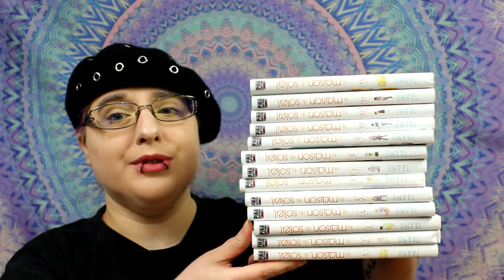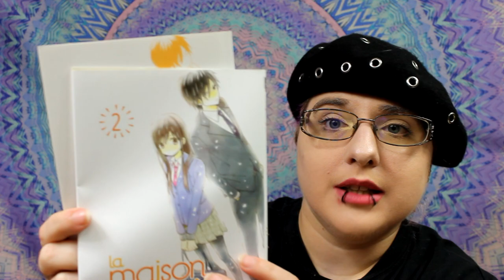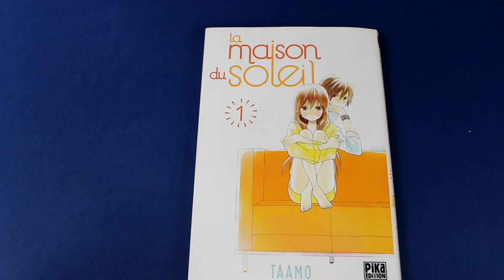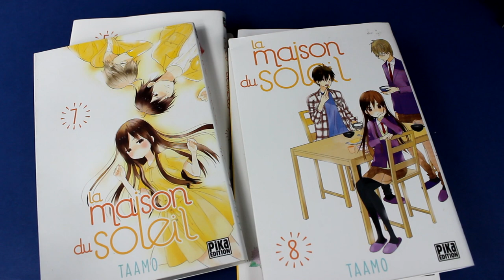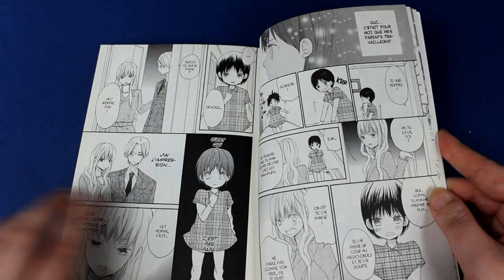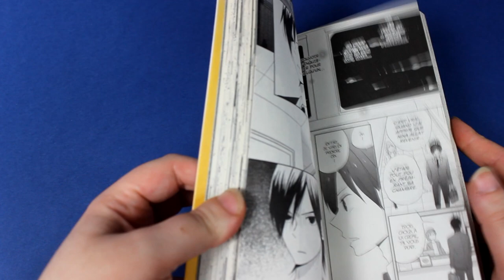[Critique manga] La Maison du soleil (shojo//éditions Pika)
prochain manga pika :  Close to Heaven

Résumé
Petite, Mao passait ses journées dans la famille Nakamura. La vie y était joyeuse et insouciante et comblait le vide laissé par l’absence de sa mère, partie avec un autre homme, et celle de son père, travailleur acharné. Plusieurs années ont passé… Le père de Mao s’est remarié et construit une nouvelle vie de famille à laquelle la jeune fille se sent étrangère. Hiro, l’aîné des Nakamura, vit seul dans la maison familiale depuis le décès de ses parents. Face à la détresse de la jeune fille, il lui propose d’emménager chez lui…